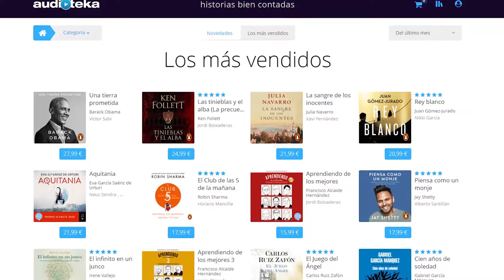Aquitania - Eva Ga. Sáenz de Urturi - Reseña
Hoy, en Lunes de Libros, tocó hacer la reseña de la novela más reciente de Eva García Sáenz de Urturi. Una historia que la ha encantado muchísimo. Hablamos de lo que va la novela (sin contar nada porque es lo mismo que está en la contraportada), lo que me gustó y lo que no me gustó tanto. Al final siempre cierro con unos apuntes a quienes deben leer la obra.
Puedes conseguir la novela en los siguientes enlaces
Libro en Fisico
Mis redes
La música y las imágenes utilizadas aparecen con motivos académicos y educativos.
Los derechos pertenecen a sus respectivos autores.
Otras series en Instagram
Marcas de tiempo
0:00 - 1:23 Introducción
1:23 - 5:13 Breve Reseña
5:13 - 7:25 Lo que me gustó
7:25 - 8:28 Lo que no me gustó
8:28 - 9:30 Quién debe leerla
9:30 - 10:04 Cierre